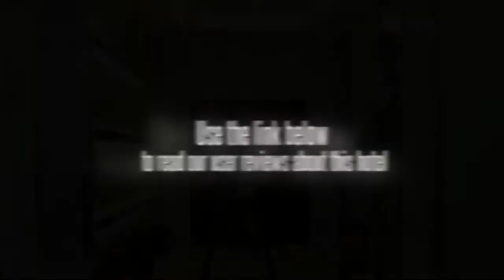Bihai Yuntian Hotel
Located within a 20 minute walk to the city centre, the Bihai Yuntian Hotel offers comfortable accommodation and is an ideal base for the holiday maker and the business traveller alike.

Less than 10 minutes drive away are some great places of interest such as the Yunnan Astronomical Observatory, and conveniently there is free private parking available at the Bihai Yuntian Hotel should you require it. The friendly staff will be able to book tours and sightseeing in Kunming as well as offering restaurant recommendations. Kunming Wujiaba International Airport (KMG) is under a 10 minute drive from the motel.